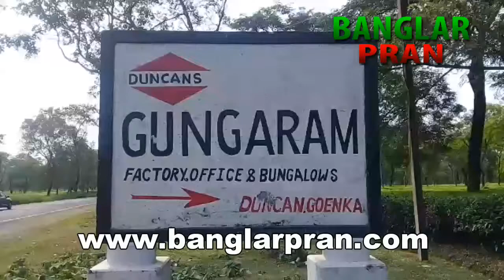ELEPHANT AT GUNGARAM TE- Banglar Pran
খাবারের খোঁজে জঙ্গল থেকে লোকালয়ে  বেরিয়ে এল ৫০টি হাতি।  আজ ভোর চারটে নাগাদ শিলিগুড়ির অদূরে গঙ্গারাম চা বাগানের কাছে তারা বাড়ির একটি বাগানে বেরিয়ে আসে। ওই হাতিগুলিকে দেখতে পান সেখানকার মানুষজন। এর পর ওই হাতি গুলিকে দেখতে এলাকায় ভিড় জমান বহু মানুষ। এই ঘটনার খবর পেয়ে ঘটনাস্থলে পৌঁছন বাগডোগরা বনবিভাগে কর্মীরা। যদিও এলাকার মানুষদের অভিযোগ  প্রতি বছর এই ভাবে হাতি বেরিয়ে আসে। এবং হাতি গুলি অনেক ক্ষতি করে। তাসত্ত্বেও কোন ব্যবস্থা নিচ্ছে না বনবিভাগের কর্মীরা। নিরব দর্শকের ভুমিকা পালন করে তারা। এর জন্য বহু সাধারণ মানুষের মৃত্যু হয়েছে। তা সত্ত্বেও কোন হেলদোল নেই বনবিভাগের।